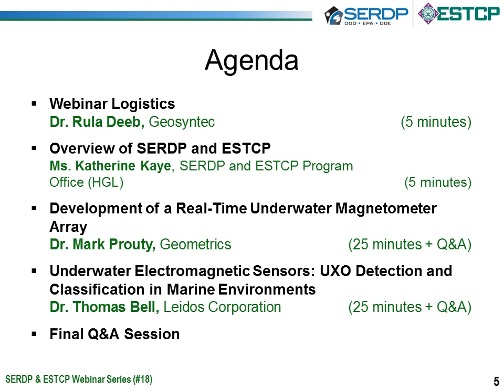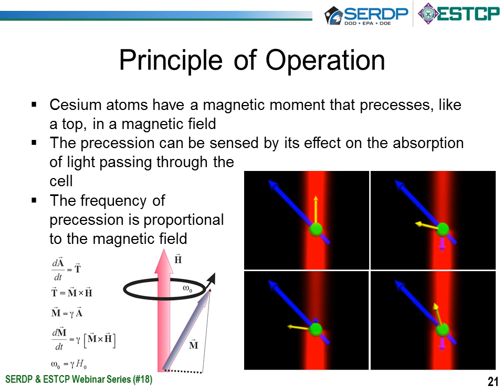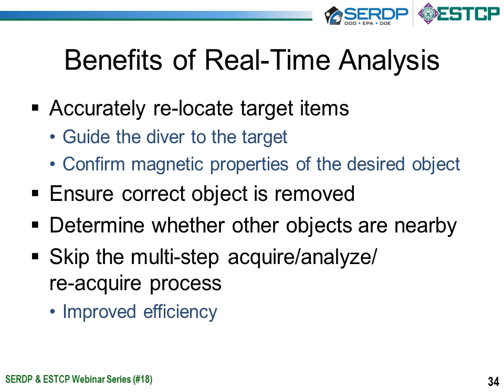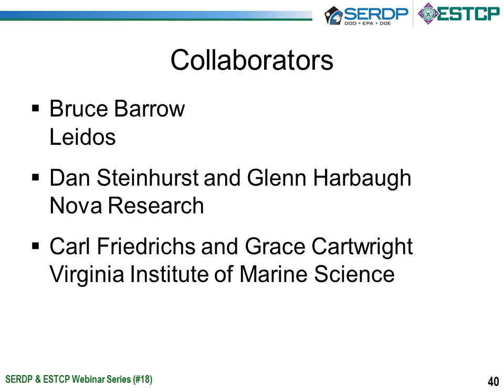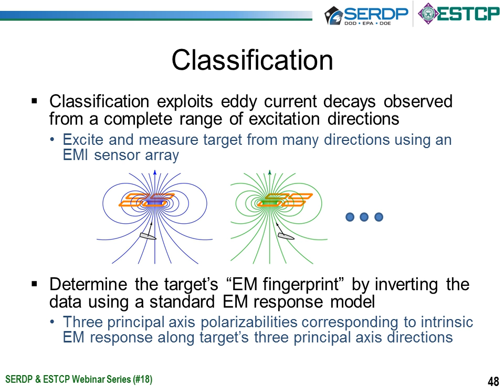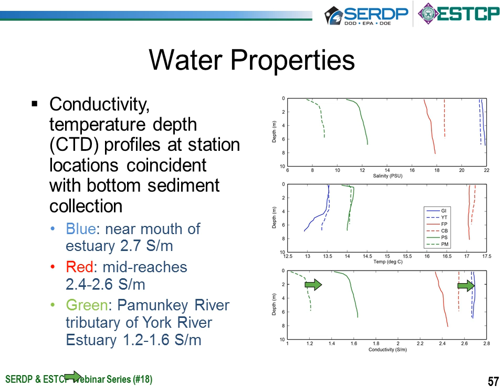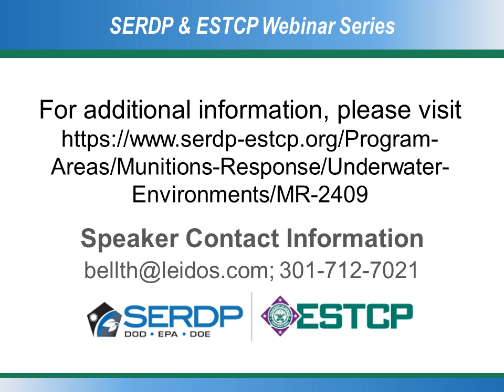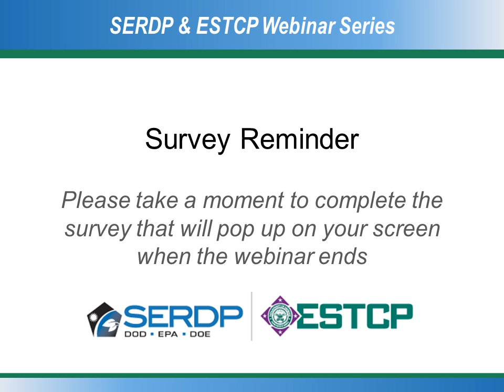Munitions Response: Underwater Geophysical Sensors